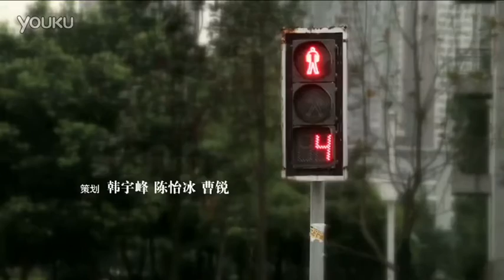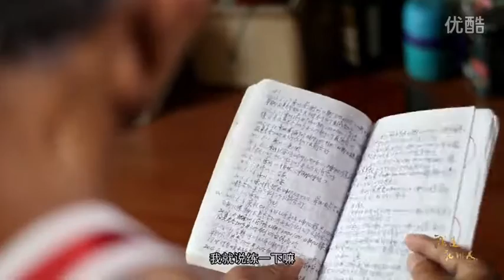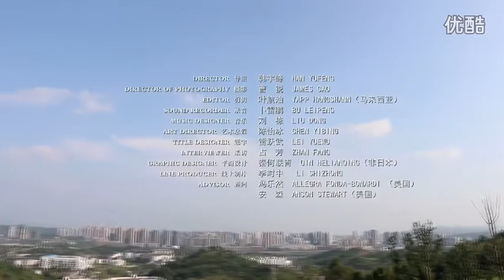人物微纪录系列短片《我是永川人》第一集——张本智 超清